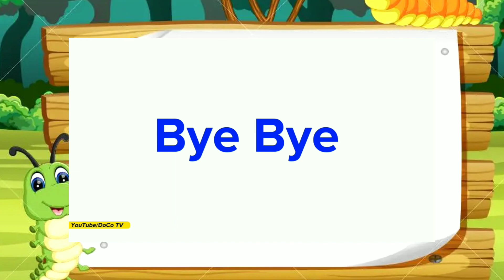ABCDEFG writing, A to Z alphabet letters | ABCD for kids learning song abcd aforapple ABCD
Learn alphabets with fun a for apple b for ball c for cat learn all alphabets from ABCD with pictures.
this video is for kids and toddlers for learning alphabets of ABCD and a for apple b for ball c for cat d for dog. learn alphabet from A to Z with pictures for little kids and toddlers. a to z alphabet with pictures for learning and education.

abcd aforapple alphabet docotv ABCDEFG writing, A to Z alphabet letters | ABCD for kids learning song abcd aforapple ABCDABCDEFG writing, A to Z alphabet letters | ABCD for kids learning song abcd aforapple ABCD